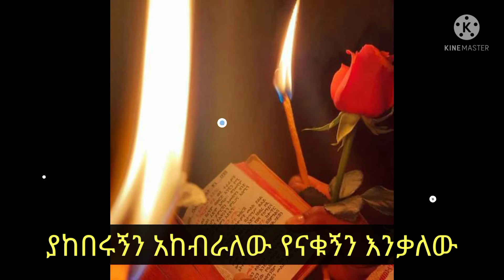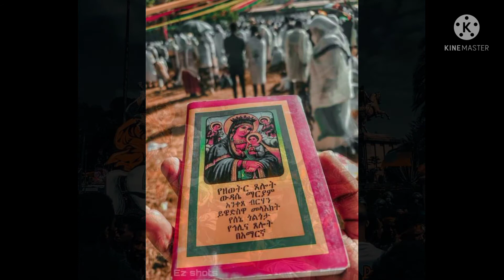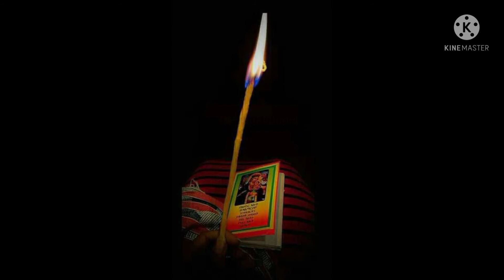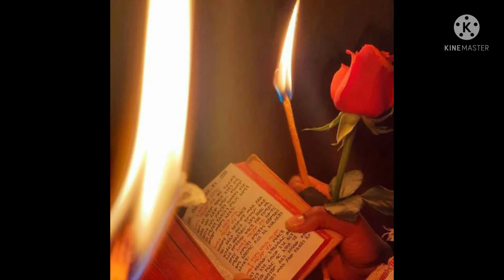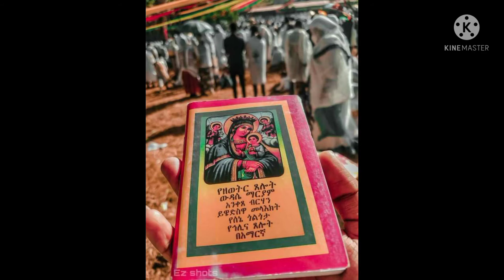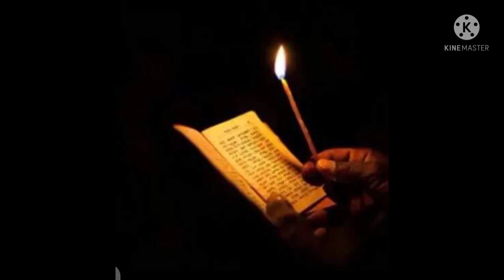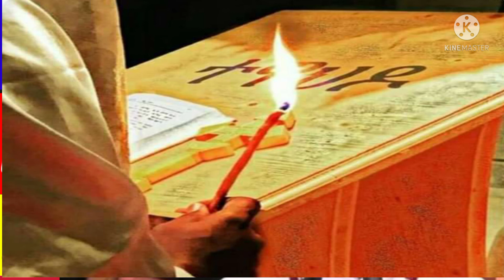ዲያቆን ብርሀኑ አድማስ '' ያከበሩኝን አከብራለው | ድንቅ ስብከት | D.n Berhanu Admas | Orthodox sebket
ድንቅ ስብከት በዲያቆን ብርሀኑ አድማስ